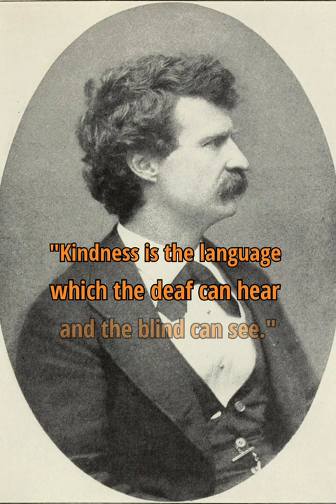The Best Inspirational Quotes of Mark Twain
mark Twain quotes
mark twain
Biography of mark twain
Samuel Langhorne Clemens, known by his pen name Mark Twain, was an American writer, humorist, entrepreneur, publisher, and lecturer. He was lauded as the "greatest humorist the United States has produced", and William Faulkner called him "the father of American literature".

Born: 30 November 1835, Florida, Missouri, United States

Died: 21 April 1910, Stormfield, Redding, Connecticut, United States

Short stories: The Celebrated Jumping Frog of Calaveras County, The War Prayer, A Dog's Tale, Luck,

Influenced by: Charles Dickens, William Dean Howells, Thomas Paine, Miguel de Cervantes, Plutarch..

Books: The Adventures of Tom Sawyer, Adventures of Huckleberry Finn, The Mysterious Stranger..

Qmark twain best quotes
Quotes of mark Twain